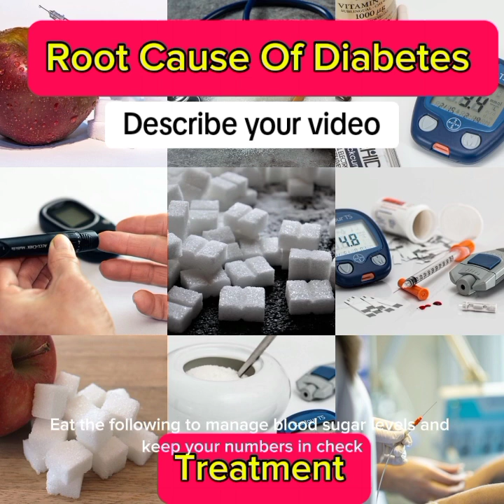ROOTS CAUSE OF DIABETES.